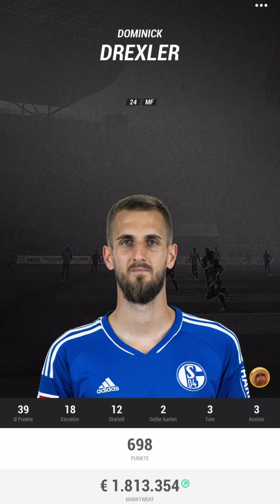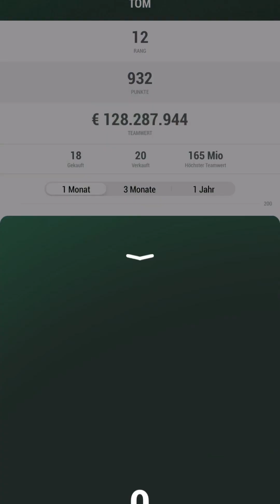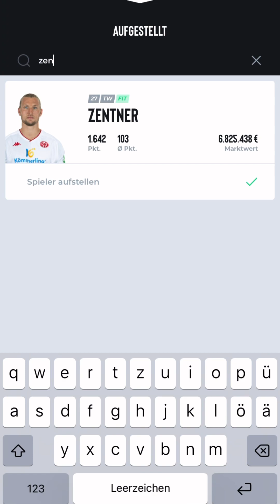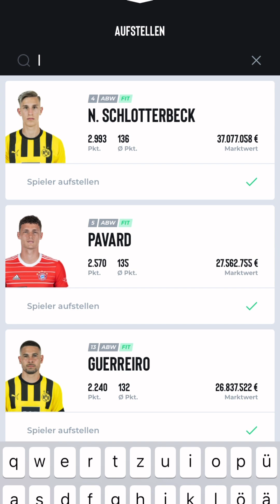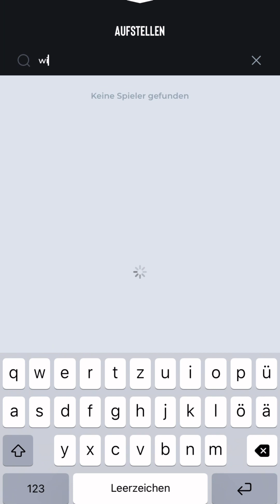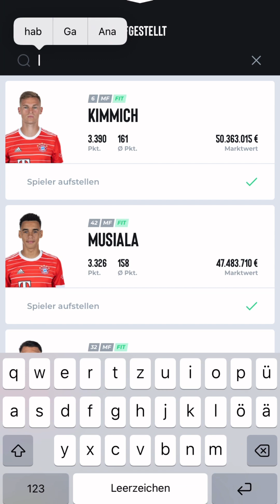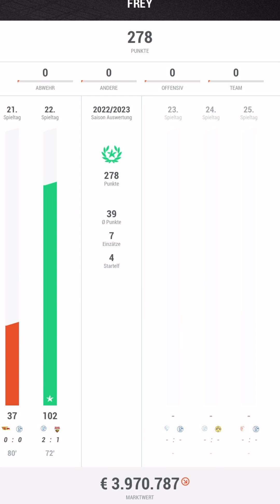Die besten Spieler für den nächsten Spieltag! 🏆🚀